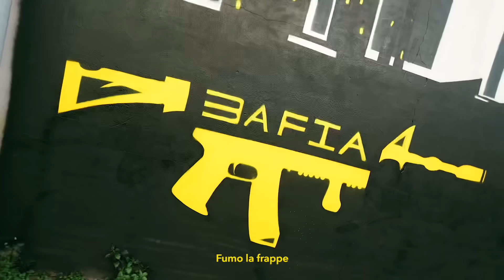Eafia - La Frappe (Official Video)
Artista :  Eafia
Music Producer : Uzzi
Operatore Video : Edoardo Novati
Rec mix & master : 21 Studios